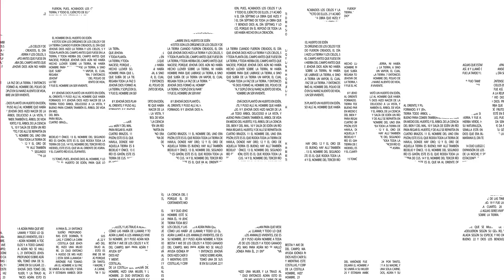Esta dura temporada también es parte del proceso - Ana Olondo